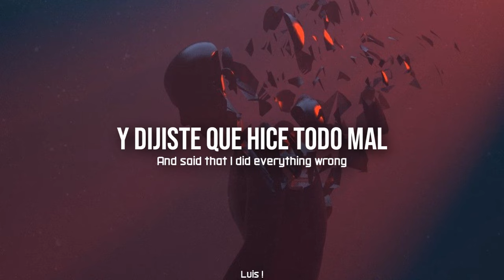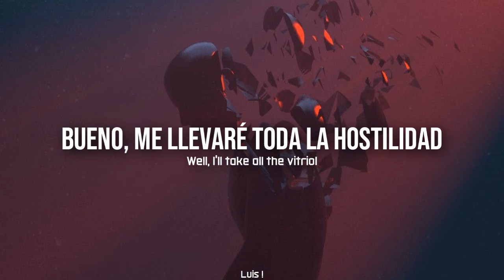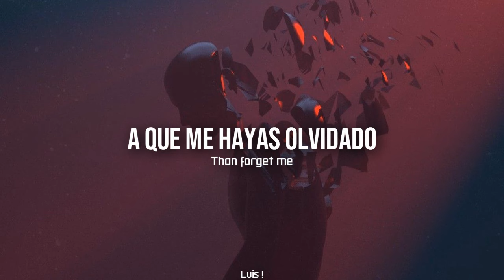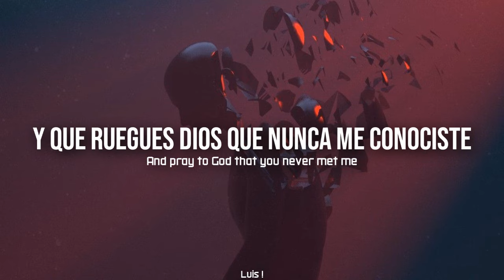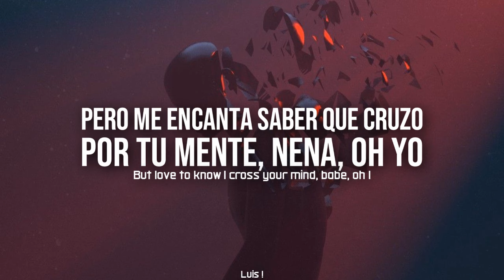Lewis Capaldi - Forget Me // Sub Español - Lyrics |HD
Artist/Artista: Lewis Capaldi
Song/canción: Forget Me
*LEER*

Vean el vídeo en 720p ya que con esa finalidad los creo.
Aquí les traigo algo de Lewis Capaldi, en lo personal me parece una excelente canción.